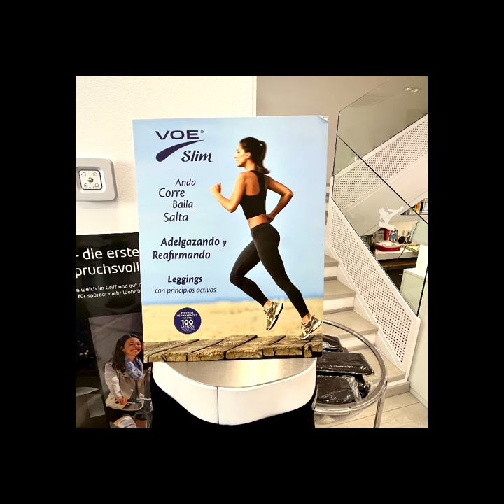ORTOPEDIA TEJERO ANDORRA MATERIAL MÉDICO BELLEZA Y ESTÉTICA SALUD Y REHABILITACIÓN ANTI-DOLOR SALUD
ORTOPEDIA TEJERO ANDORRA MATERIAL MÉDICO BELLEZA Y ESTÉTICA SALUD Y REHABILITACIÓN ANTI-DOLOR SALUD Y BIENESTAR PODOLOGÍA PEDICURA Y MANICURA CALZADO ANATÓMICO.
MATERIAL MÉDICO BELLEZA Y ESTÉTICA SALUD Y REHABILITACIÓN ANTI-DOLOR PEDICURA Y MANICURA SALUD Y BIENESTAR PODOLOGÍA CALZADO ANATÓMICO AYUDAS TÉCNICAS PARA LA VISIÓN MODELOS ANATÓMICOS PACKS PROMOCIONALES SAN VALENTÍN.